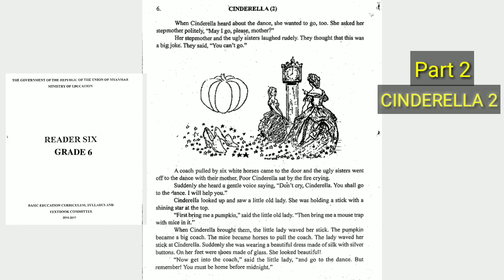CINDERELLA 2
Myanmar English class 7 reader 6.

THE DRIVE BACK HOME 1

English speaking course by Rohingya part 1

20 daily useful sentences through Rohingya language part-2

How to speak English by Rohingya language

The best English quotes through Rohingya language
The drive back home 2